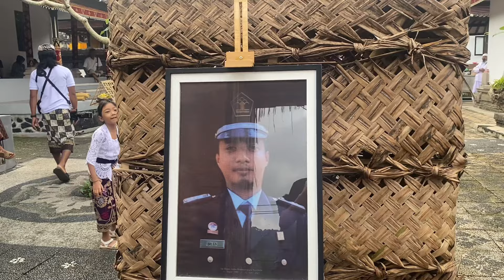Plebon Ida Bagus Jisnhu Brahmawangsa Rawindra || Geria Pidada Kawan || 2 Agustus 2024